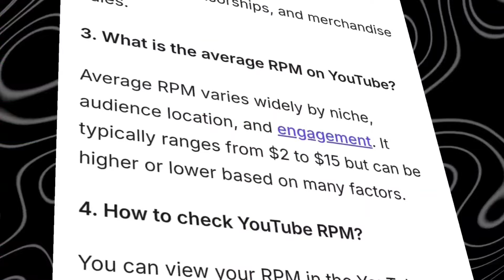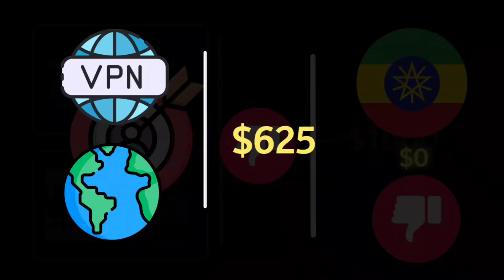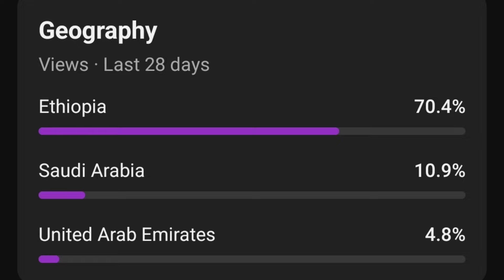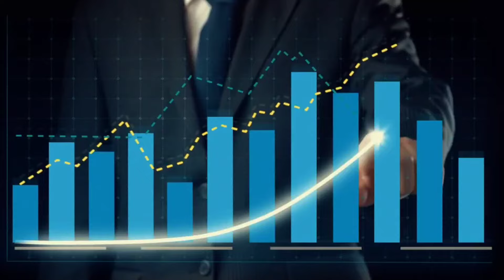በዩቲዩብ በትንሽ ተመልካች አሪፍ ገቢ ለማግኘት ይህን አድርጉ!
ይህን ቪድዮ እስከመጨረሻው ካልተመለከታችሁት አትረዱትም ከኮሜንት በፊት እባካችሁ ጨርሳችሁ ለማየት ሞክሩ
timestamp
0:00 intro
00:43 part 1
04:00 part 2
06:25 outro
My telegram user name:- @Ethioall0